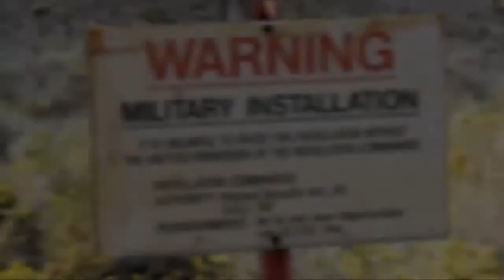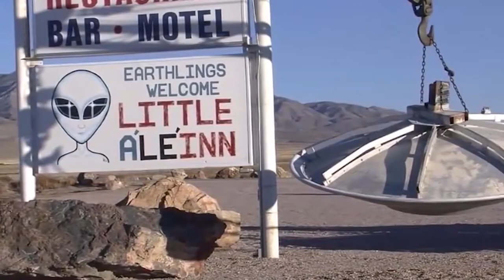Most Haunted places on earth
This videos is about those places where we are not allow to go.
Area 51, North sentinel island, snake island and many other places are discuss in is video.